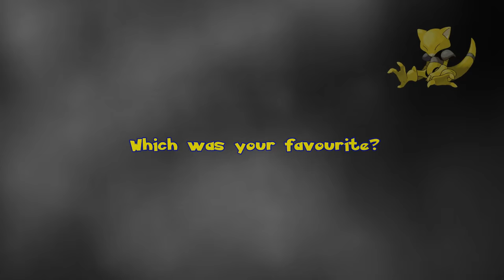POKÉMON | Pet's Names Inspired By...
Yes! In today's video I have compiled a list of 21 Pokémon names that you could use for your new pet, whether it be a gecko, hamster or even a seahorse - yep, seriously. Anyway, enjoy!